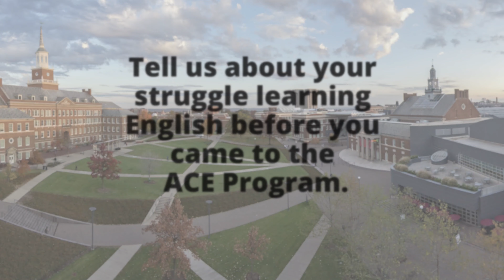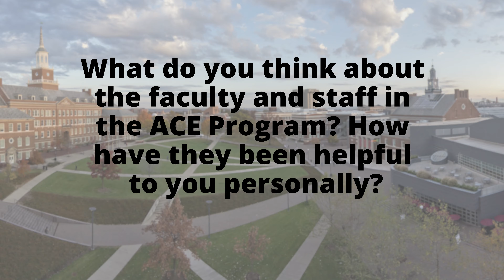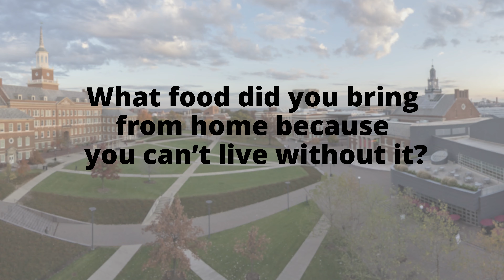Accelerated College English Program (ACE) Aniketh Singh Testimonial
Learn how the Accelerated College English Program (ACE) at the University of Cincinnati changed the life of Aniketh. His goal to improve his academic English skills in his first year at UC while earning a bachelor's degree was successful! or email . 📧